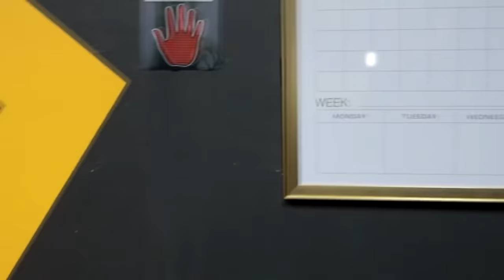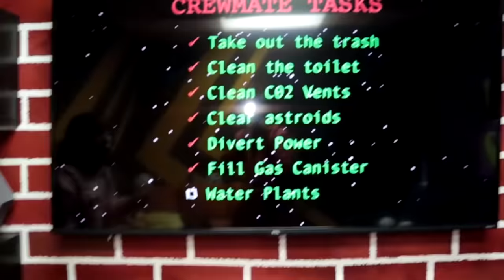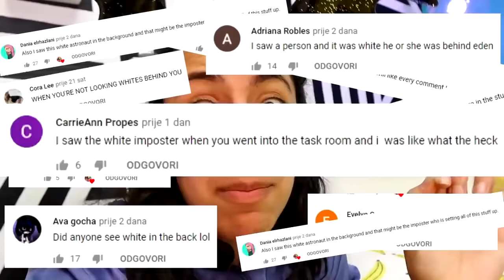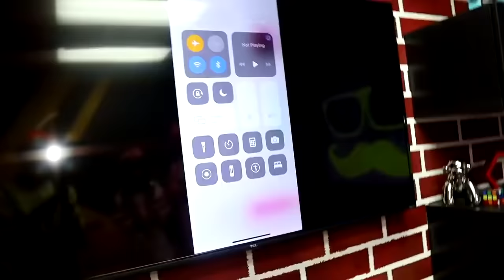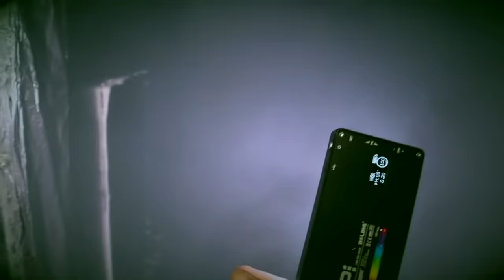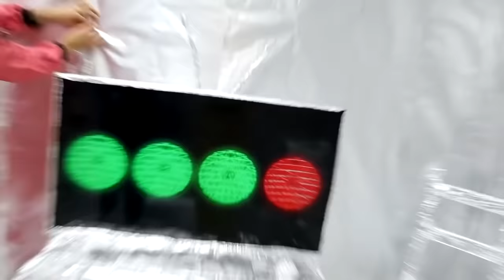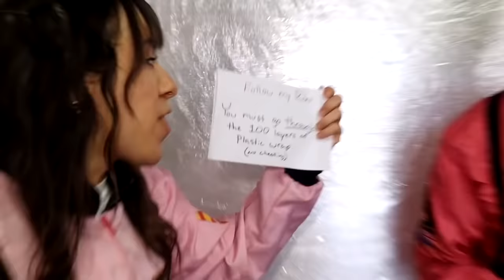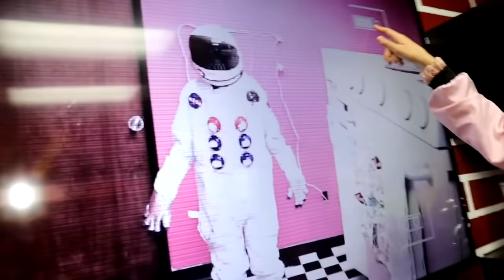Imposter Movie Part 1!